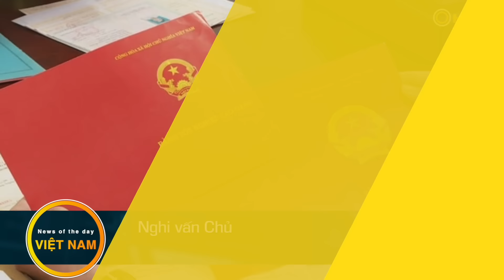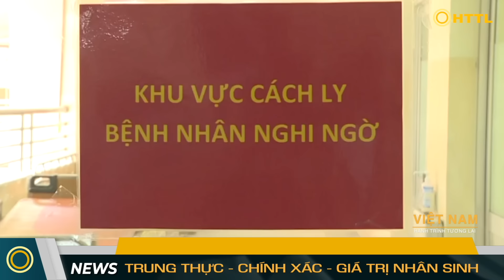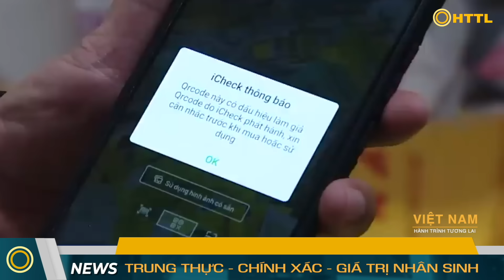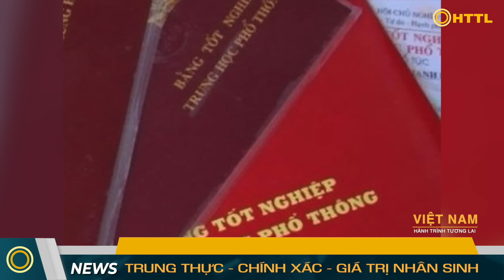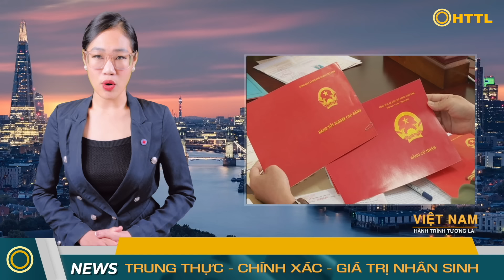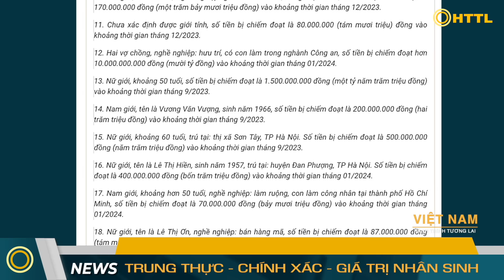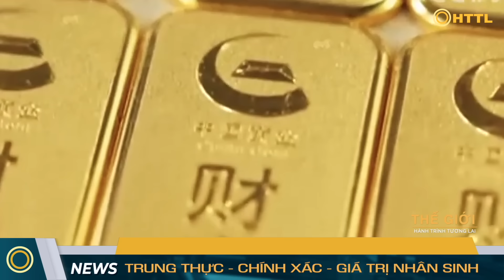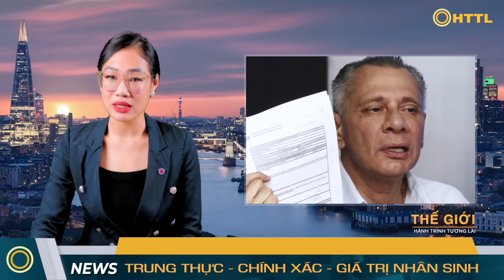Tin Tổng Hợp (7/4): Xông Phá Thành Công, Nga Tiến Quân Nhanh, Ukraine Gặp Nguy. IS Nổi Dậy Khắp Nơi